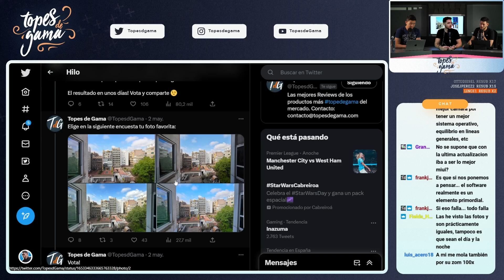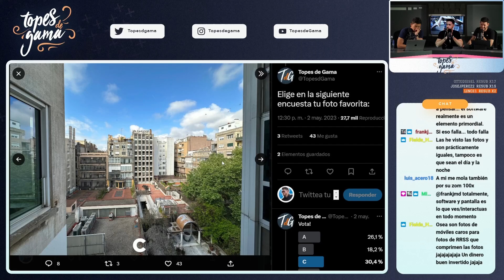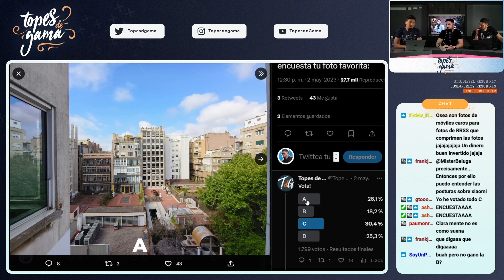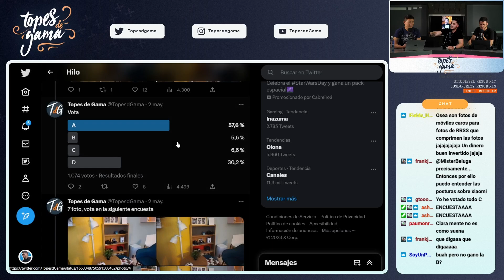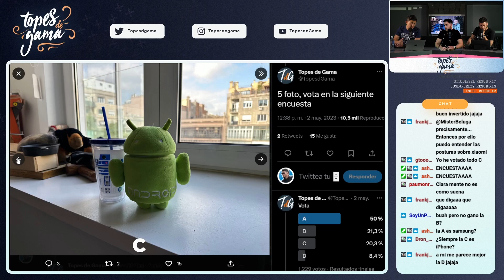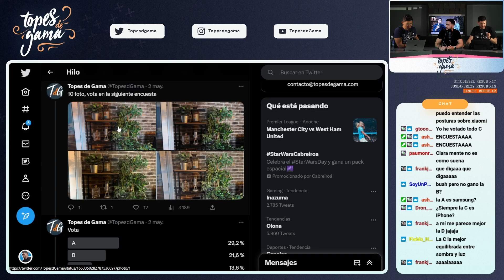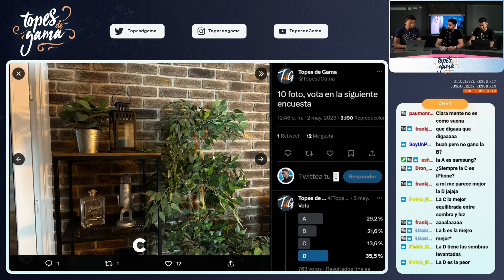El iPhone 14 Pro SALE MAL PARADO...